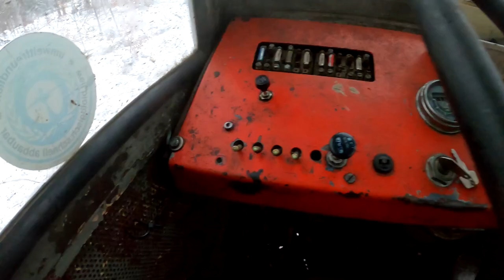LKT 80 zrywka świerka